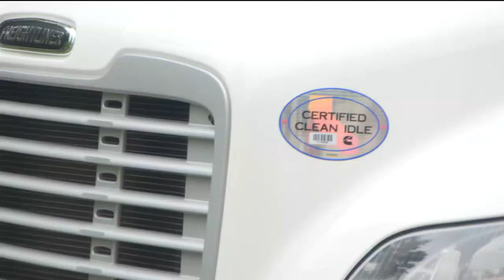Albemarle County’s street sweeper naming poll is up now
Albemarle County is trying to find a special name for its new street sweeper.